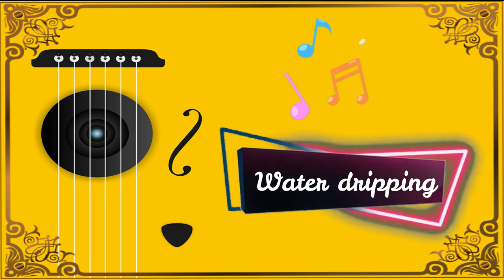30 Popular Sound Effects YouTubers Use -No Copyright Music Heaven Bee Music / dramatic sound effect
In this video I share with you 30 popular sound effects that YouTubers use.

If you liked this video, please give it a like and make sure to subscribe cuz I upload a new video Also click on the notification bell to get notified everytime I upload :D

dramatic sound effect
popular sound effects,
popular sound effects youtubers use,
sound effects,
sound effects youtubers use,
sound effects for videos,
badum tss sound effect,
bottle cork sound effect,
dun dun dun sound effec,
thunder,kids cheering sound effect,
free sound effects,alarm clock sound effect,
Copyright Free Music for Youtube Videos,
Free To Use music for youtube,
background music instrumental
 background music
 music vlog